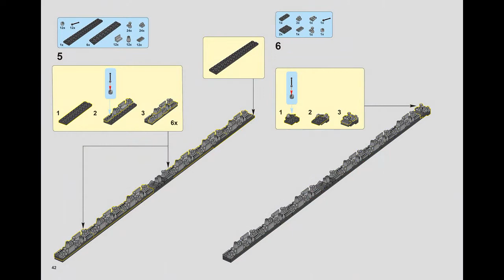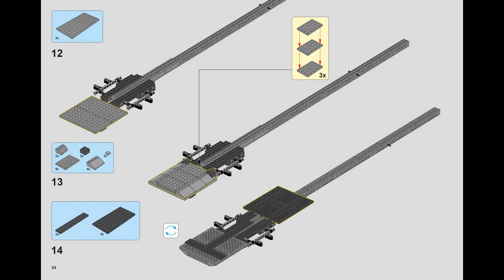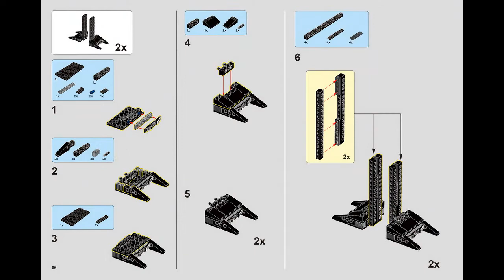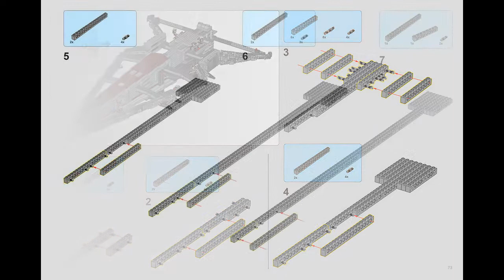Instruction For Lepin 05077 UCS Republic Cruiser 2 part